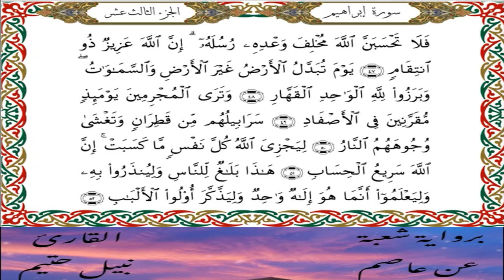سورة إبراهيم برواية شعبة عن عاصم-القارئ نبيل حتيم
سورة إبراهيم  برواية شعبة عن عاصم الكوفي-القارئ نبيل حتيم